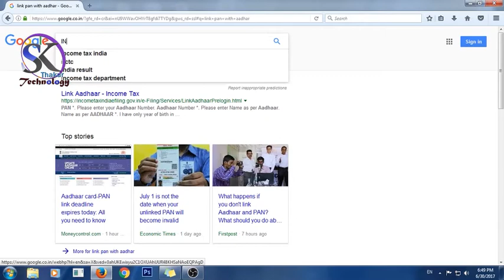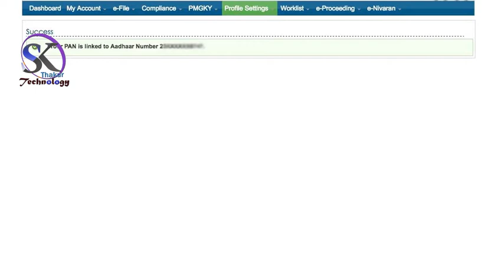Link aadhaar with pan card | free in one minutes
How to link pan with aadhaar card?
ise video may hum aadhaar ke sath pan card ko kesa link keya jata hai iseki bare mey  bataye hai.
so dosto is video ko last tak jarur dekhya ga.
Pancard link with aadhaar, aadhaar card link with pancard,

I use below products for my creating youtube video
  if you want click bellow link and shop online

Best Laminator
Best Lamination pouch
Laptop Lamination kit
bast tripod
Chipest mic for youtuber
Best budget DSLR camera
64GB XDSC Memory card class 10
Fast track OTS watch
Philip QT4006 Trimmer
Kozicare skin whitining soap
Hp 16GB pendrive
Wireless mouse @ low price
USB Joystick @ lowest price